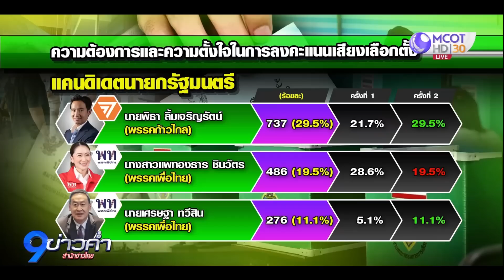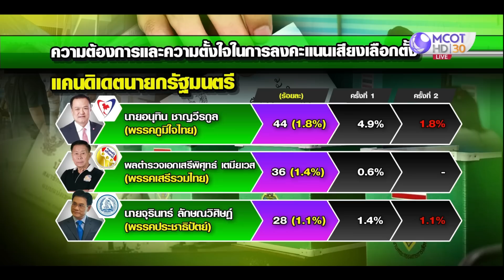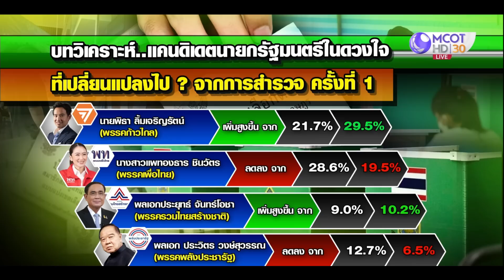วิเคราะห์ผลโพลความนิยมเลือก “นายกฯ-พรรค” โค้งสุดท้าย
MCOT เจาะลึกเลือกตั้ง 66 วิเคราะห์ผลโพลโค้งสุดท้ายจริงๆ ก่อนเลือกตั้ง ซึ่งสัปดาห์หน้าจะไม่มีโพลออกมาวิเคราะห์ พรรคเพื่อไทยและพรรคก้าวไกล มาแรง เมื่อรวมเสียงกันแล้วมีโอกาสจัดตั้งรัฐบาลสูง แต่ความเป็นไปได้มีมากน้อยเพียงใด วิเคราะห์เรื่องนี้ กับ รศ.ดร.ธนพร ศรียากูล นายกสมาคมรัฐศาสตร์ ม.เกษตรศาสตร์